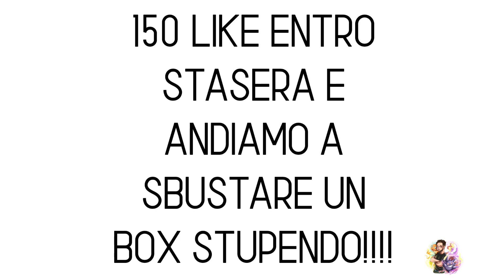*EVOLUZIONI IN EDICOLA!!* Pacchetti Pokemon SPETTACOLARI in EDICOLA!!!!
→ SOSTENETEMI CON UN MI PIACE ←